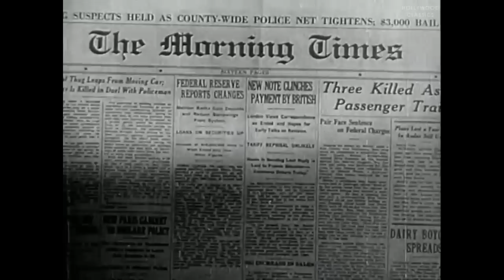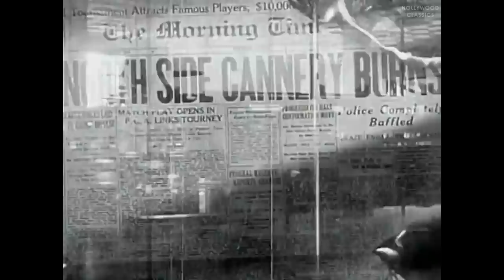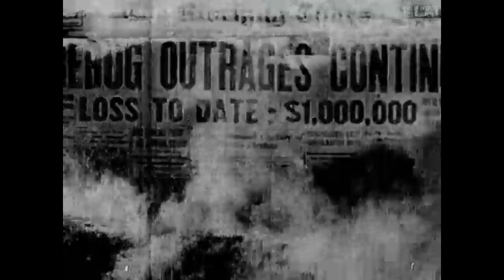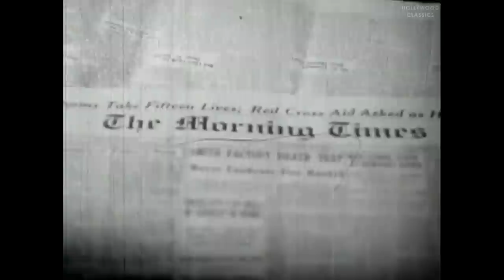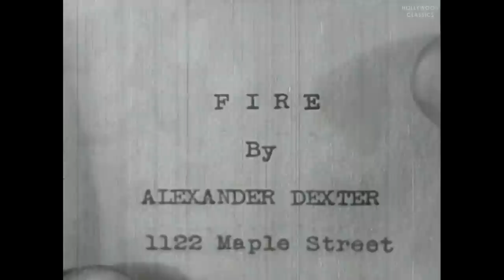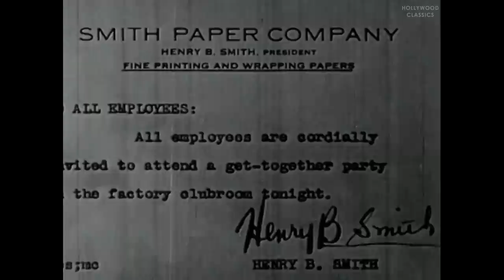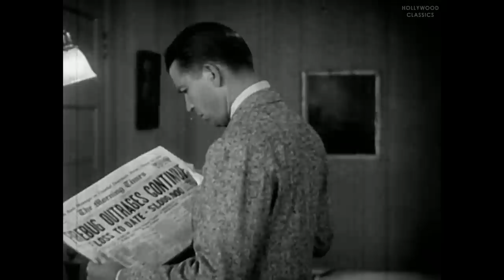Night Alarm (1934) | Romance | Bruce Cabot, Judith Allen, H.B. Warner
Watch the 1932 Hollywood classic movie, Night Alarm.

A reporter itching to get off the boring gardening "beat" gets a chance to investigate a series of arson fires that have been plaguing the city. He believes the fires are tied into a web of political corruption involving a wealthy businessman, the mayor and the police chief.

Movie Name: Night Alarm
Stars: Bruce Cabot, Judith Allen, H.B. Warner
Director: Spencer Gordon Bennet